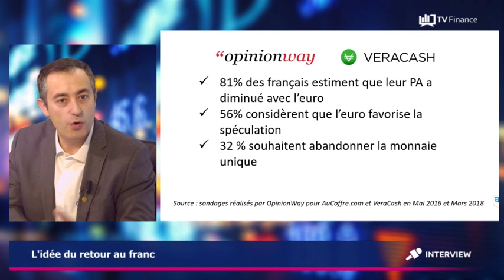TV Finance | Interview de Jean-François Faure | Janvier 2019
Le fondateur de VeraCash profite de l'anniversaire des 20 ans de l'euro pour faire le point sur l'inflation et le pouvoir d'achat des français.

VeraCash est un compte en ligne adossé à des métaux précieux physiques, hors système bancaire. VeraCash vous permet d’acheter de l’or, de l’argent et des diamants physiques, gardés en coffres aux Ports Francs et Entrepôts de Genève.  Vous pouvez payer à tout moment avec vos métaux précieux, partout dans le monde, gratuitement, grâce à une carte Mastercard et l’application mobile VeraCash. Trois types de comptes sont disponibles : particulier, professionnel et jeune.